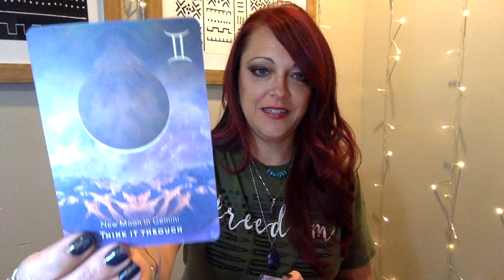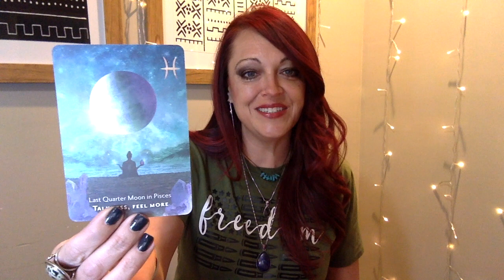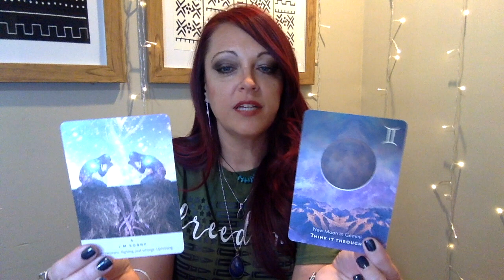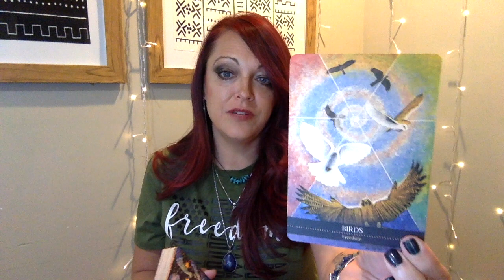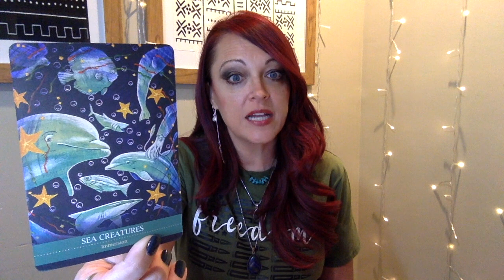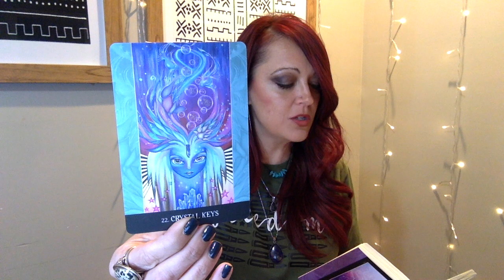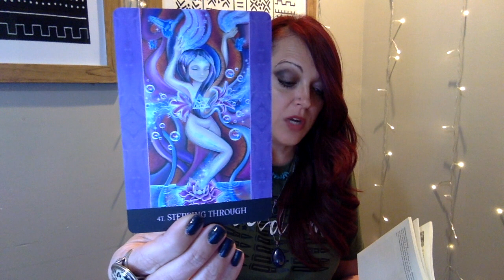TwinFlame "Talk less, & feel more.. Be mindful of your words during this time"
We are being encouraged to tap more into our feelings, and pause before we speak,  ask yourself if this will bother you in 5 years and act accordingly.  We are being encouraged to call in missing soul fragments from the past life that is currently being healed at this time.  This could be connected to the fall of Rome, Atlantis, or Lemuria times.  You hold the missing keys to be able to bring in full soul healing!

🌈🔥Timeless Reading 🔥🌈